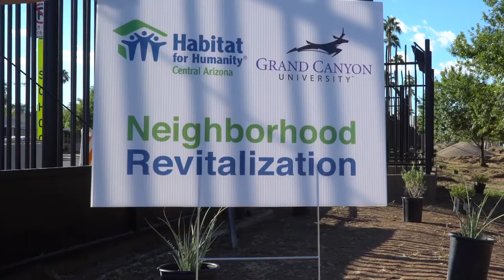The College of Theology at GCU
Grand Canyon University's (GCU) College of Theology serves the evangelical community, "teaching what accords with sound doctrine" (Titus 2:1). Our college of ministry reaches a broad variety of like-minded Christian congregations and organizations, embracing interdenominational faiths and reflecting a celebration of the unity we have in Jesus Christ.  To learn more visit gcu.edu/theology